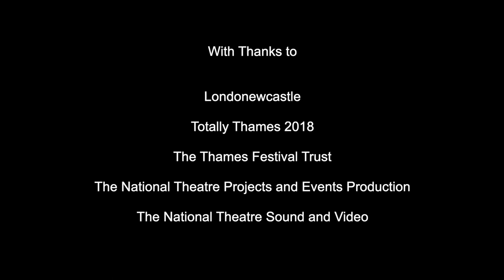The Masque of Blackness by Epoh Beech - The National Theatre Lyttelton Flytower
Epoh Beech's hand drawn animation The Masque of Blackness was projected onto the National Theatre Lyttelton Flytower from 27th -29th September 2018 as part of Totally Thames 2018, sponsored by Londonewcastle.The Live music accompanying the animation was composed and performed by Esben Tjalve. Credits: Film by Roche and Carroll, Produced by Big Lip Media.